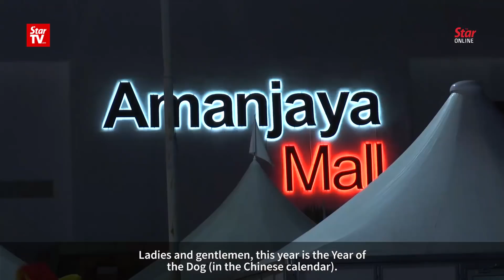CNY ends with a bang in Sungai Petani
The country's leaders gathered in Sungai Petani, Kedah for the national-level Chinese New Year Open House on Saturday night to mark the end of the 15-day long festivities.